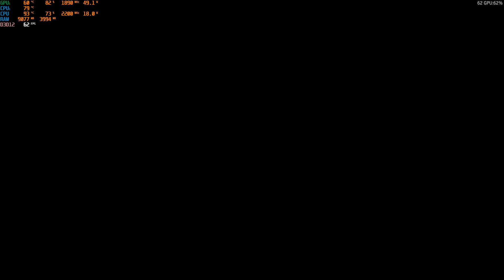Forza Horizon 4 Benchmark Review on Acer Nitro 7 - AN715-51-51GR [Core i5-9300H] [GTX 1650] in 2022!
This video is a Benchmark Review of FORZA HORIZON 4 on the Acer Nitro 7.

Laptop specifications:
CPU: Core i5-9300H
Ram: 16GB DDR4 2666MHz
GPU: GTX 1650 4GB DDR5
Storage: 1TB HDD + 256 GB M.2 SSD
Display: 1920x1080 60Hz